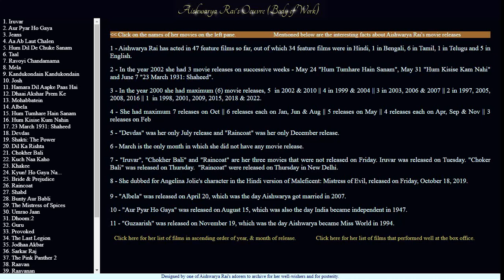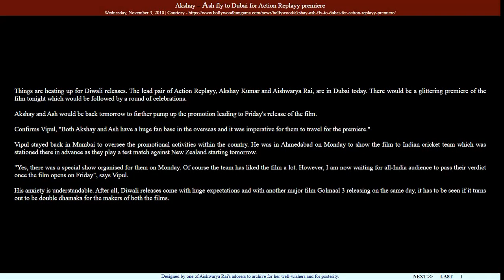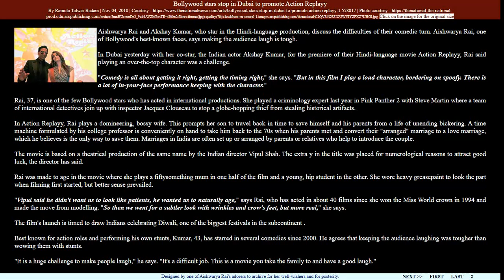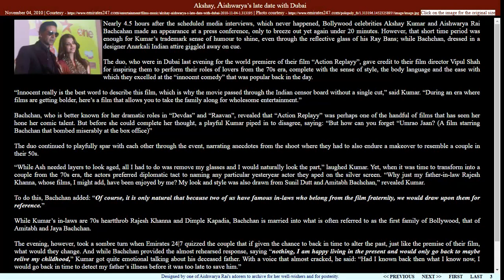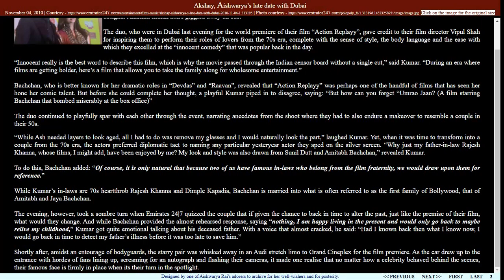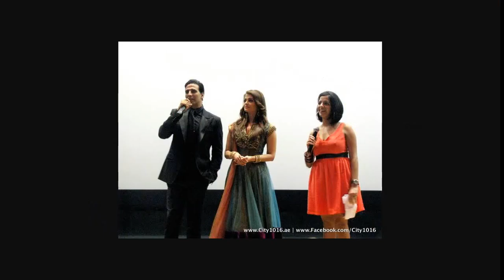Aishwarya Rai's forty first motion picture "Action Replayy" | Premieres - Dubai premiere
AishwaryaRai G.O.A.T. ❤️🙇‍♂️👑🗺️🇮🇳🙏
I designed this content. Whoever is posting my content anywhere without giving me credit is indulging in social plagiarism.